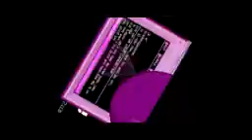JOKE TENNIS MATCH - manchildren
roond for witt zopurgleegorn